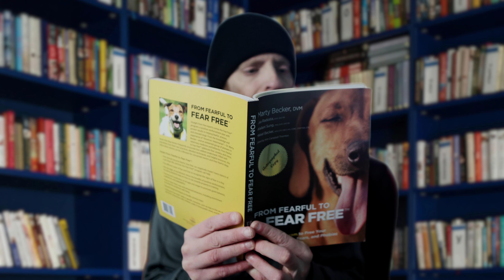What is the best dog breed in the world?… A veterinarian answers.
What do you think is the best dog breed in the world? Do you want to know what the veterinarian Dr. Orion found out after reading the literature?

(All the money will be donated to different animal welfare-related goals)

Thanks to the artists which allowed me to use their pictures and videos for the thumbnails and B-roll. You can check them out here: